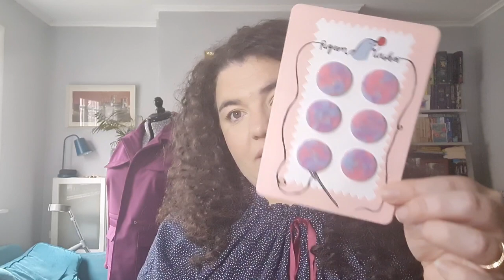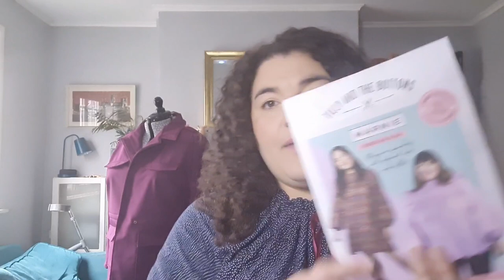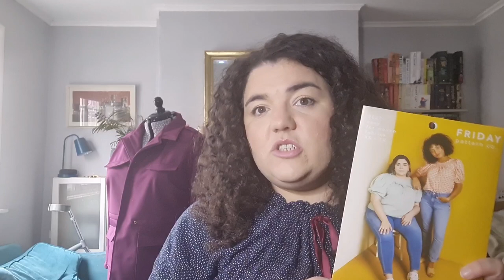The Knitting and Stitching Show 2022 at Alexandra Palace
Sarah discusses her thoughts and tips from the Knitting and Stitching Show and shares some or her purchases and plans.

Ethel and Joan Pin dish

Musician: @iksonmusic485